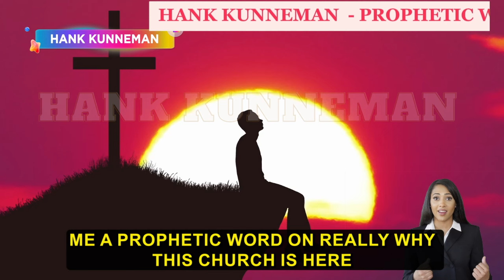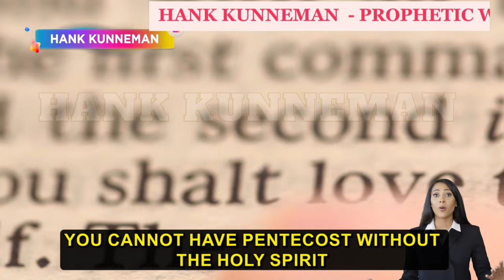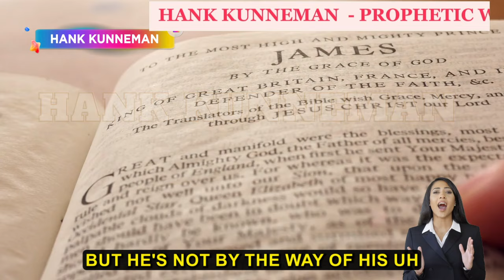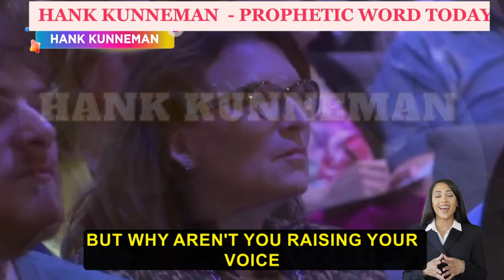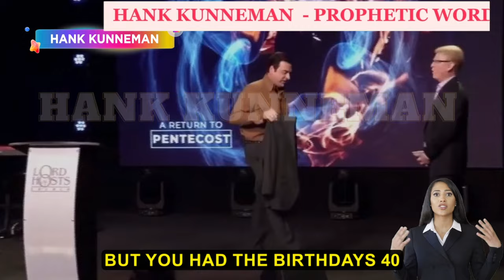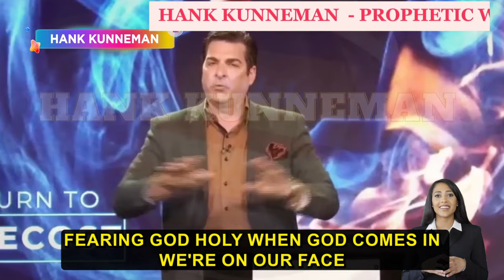Hank Kunneman PROPHETIC WORDS 🚨 TRUMP PROPHECY | THE DEALING WITH THE THIEF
HANK KUNNEMAN
4620 E 53RD STREET
SUITE 200

1)This video has no negative impact on the original works (It would be positive for them)
2)This video is also for teaching purposes.
3)It is not transformative.
4)I only used bits and pieces of videos to get the point across where necessary.